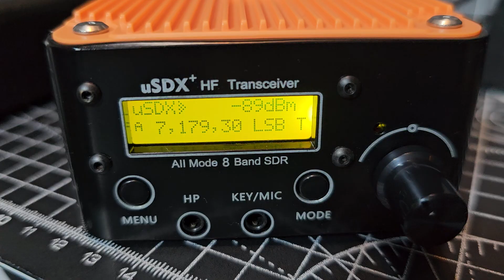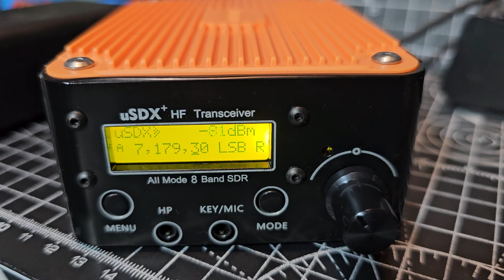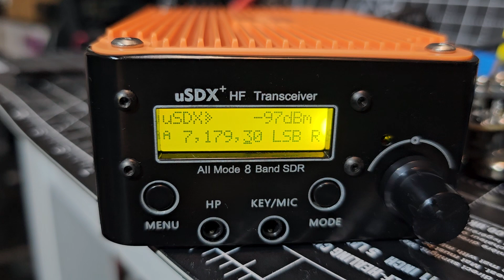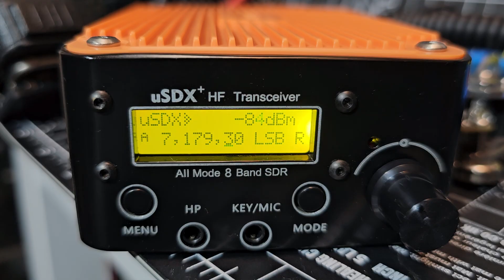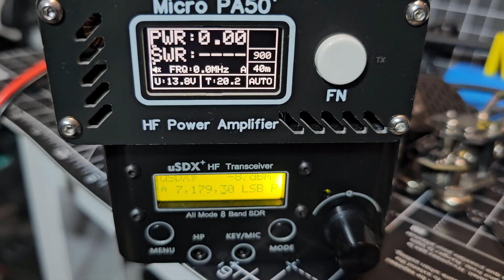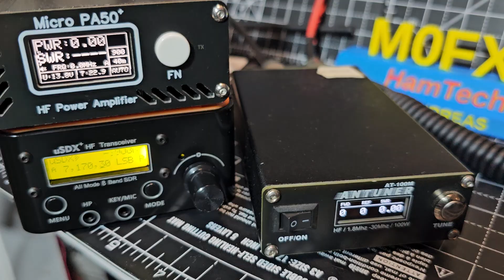RSGB - LIVE CONTACT USDX Plus v2 - SDR Transceiver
USDR USDX+ Plus V2 8 Bands SDR Transceiver All Mode SSB QRP With LCD Screen Built-In Speaker
Chrome CW Key
SO239 to BNC Adapter
3.5 Jack Bluetooth Sender
Micro PA50 amp
ATU100m Antenna Tuner